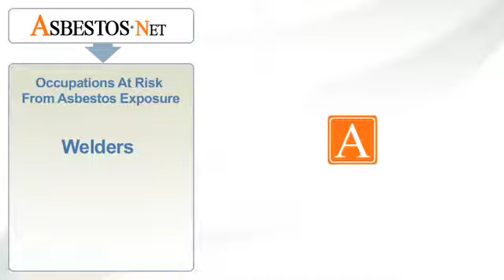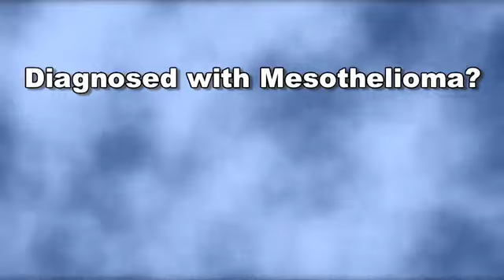Welders May Be At Risk For Mesothelioma Cancer | Asbestos.net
Welders may be at risk for mesothelioma cancer due to asbestos exposure at work. | Asbestos.net